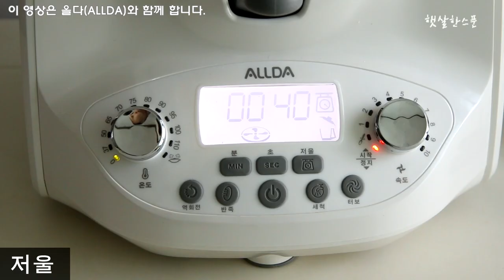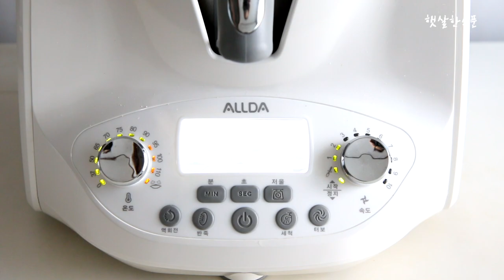쿠킹마스터 올다(ALLDA) 완전 신박한 멀티쿠커 주방가전!!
와... 정말 신박한 주방가전을 만났어요!!
분쇄, 다지기, 연화, 거품, 반죽, 끓이기, 찌기, 볶기 등등
안되는게 없는 쿠킹마스터인데요~

이름인 ALLDA
뭐든 다 할 수 있어서 올다인가? ㅋㅋ

암튼 요거 하나만 있음 가스레인지든 인덕션이든 필요 없겠는데요?
대박 신박한 아이템! ㅋㅋ
일단 기능편부터 한 번 보세요~!!

*본 글에 소개한 제품은 리뷰용으로, 다나와 체험단 행사를 통해 월딘으로부터 무상 제공 받았습니다